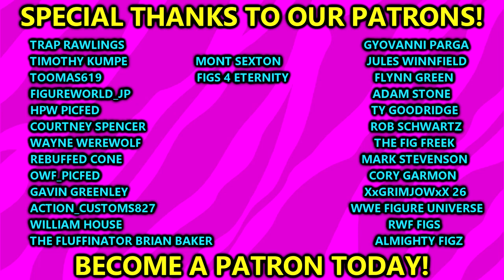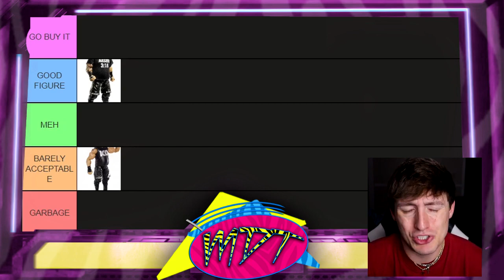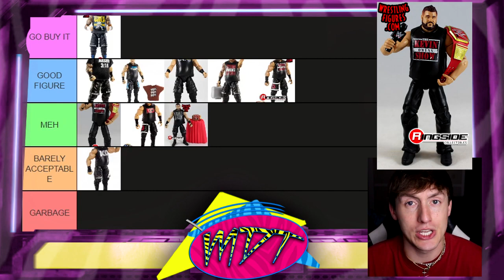Ranking EVERY Kevin Owens Figure From WORST To BEST!wwe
Ranking Every Kevin Owens WWE Elite action figure from WORST to BEST! 2024 WWE action figures releases wwe mattel new wwe toys and figures royal rumble 2024 news rumors predictions spoilers kevin owens figure wwe elite 108